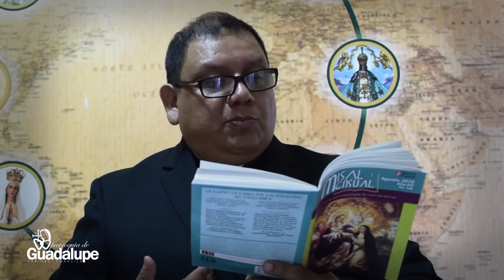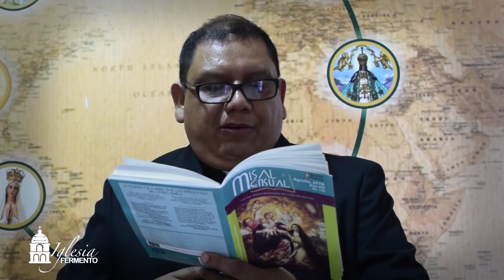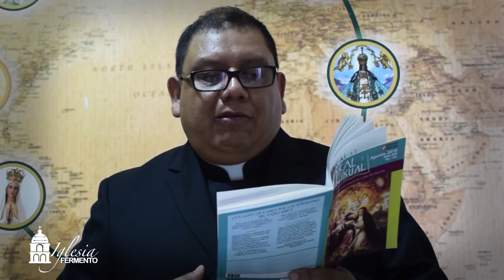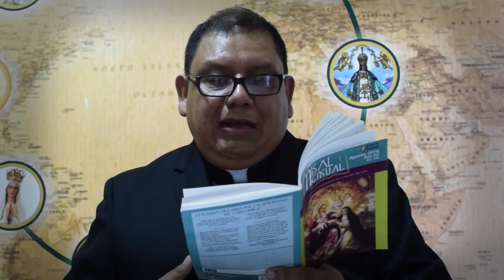Palabras de Salvación - 07 de agosto de 2016